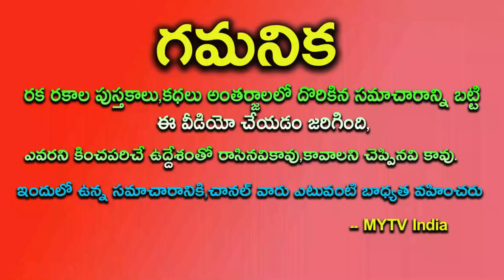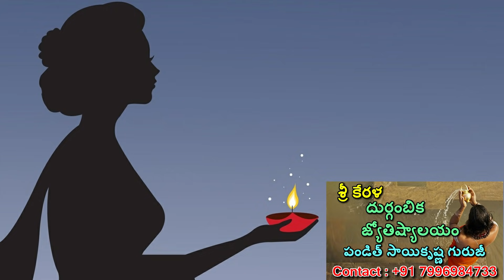అద్బుత యోగం రానున్నవి మంచి రోజులు ఏకంగా 20 సంవత్సరాలు ఈ 4 రాశుల వారికి మహర్ధశ పట్టనుంది